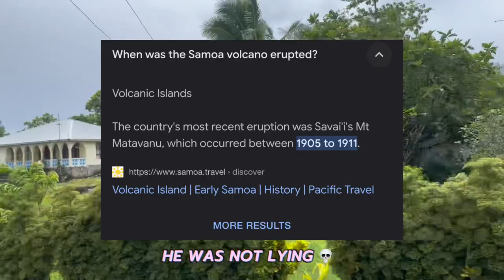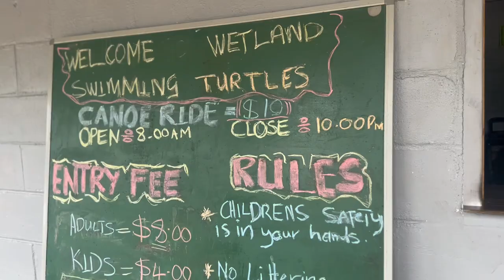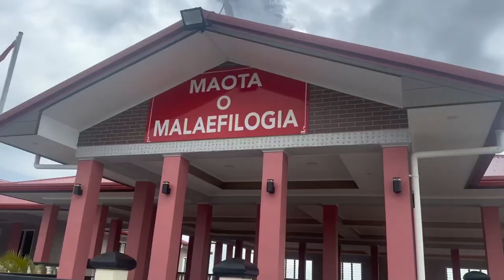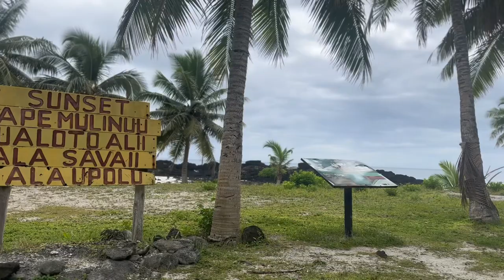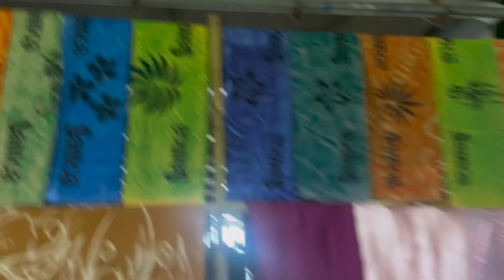TOUR AROUND SAVAII - DAY 2 🌊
SAVAII DAY 2 = ROADTRIPPPP 🚘

🎶: Sunroof - Nicky Youre, dazy